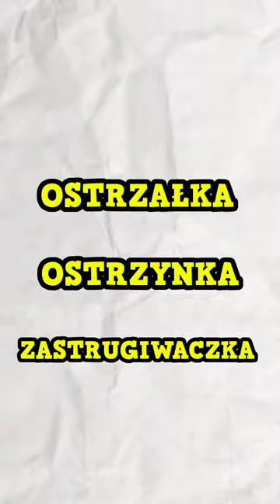Taka mała rzecz, a aż tyle różnych nazw!